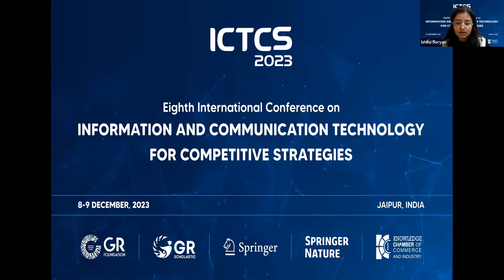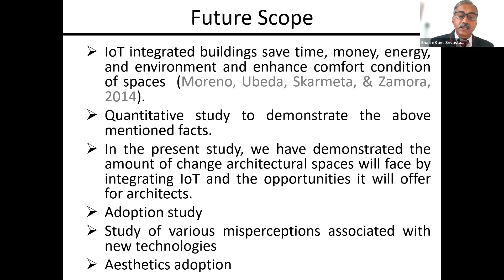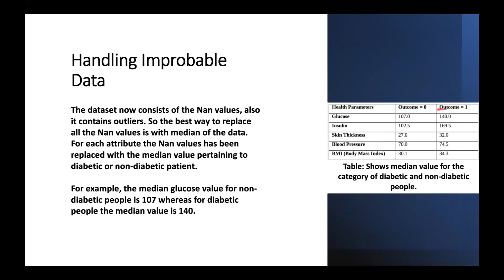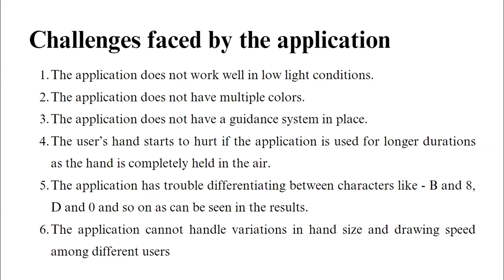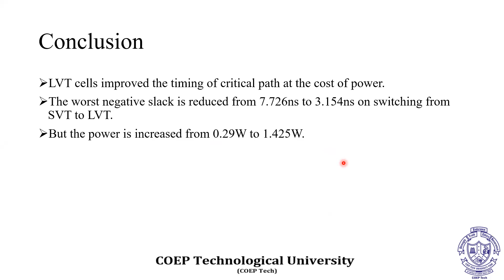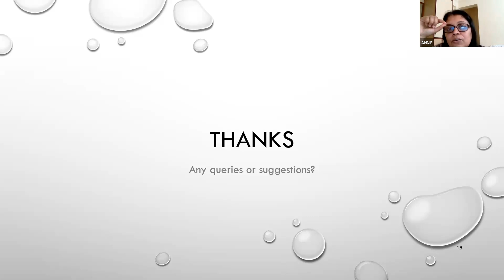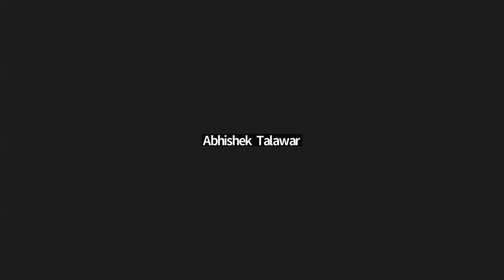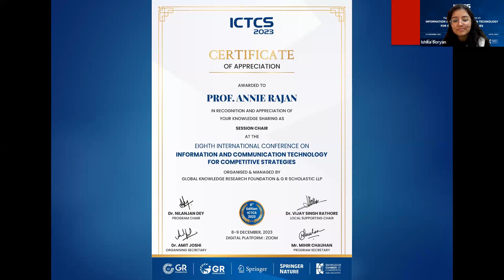8th ICTCS 2023 | Jaipur, India | Technical Session 4A